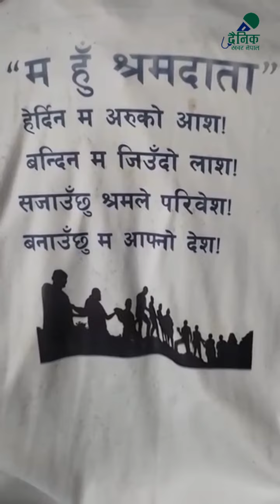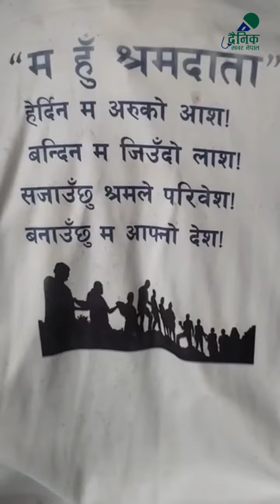HARKA SAMPANG DHARAN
हर्क साम्पाङ धरान harkasampang dharan HARKA SAMPANG
Dainik Khabar Nepal is authorized to upload this video. Using of this video on other channels without prior permission will be strictly prohibited. (Embedding to the websites is allowed)
यस च्यानल मा रहेका कुनैपनि Video हरु कपि गरी अन्य Channel मा upload गरेको पाइएमा प्रचलित कानुन बमोजिम कडा कारबाही गरिनेछ ।